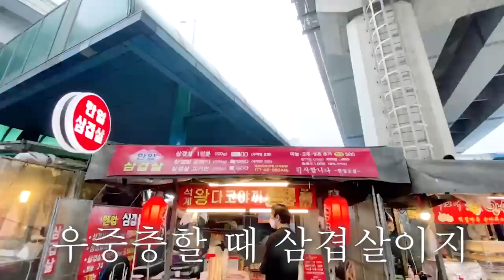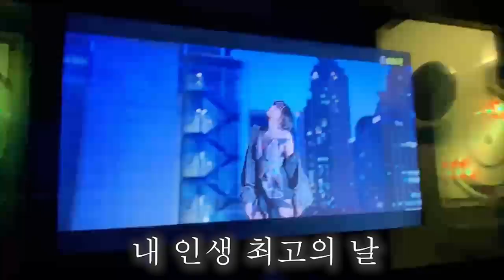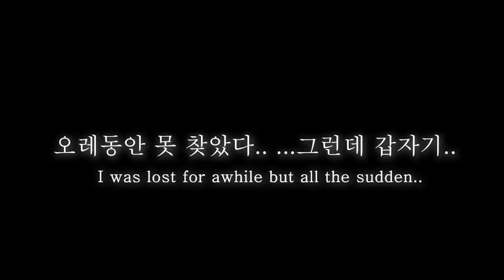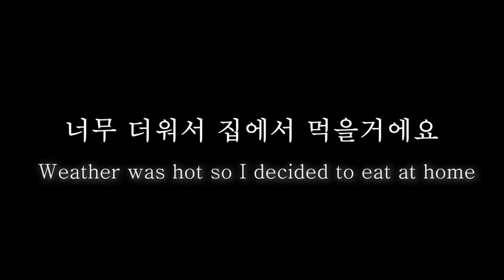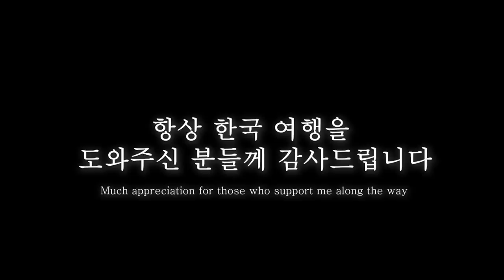Best Street food at Night in Korea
Amazing street food in Korea!!